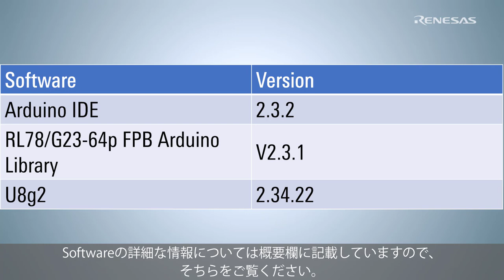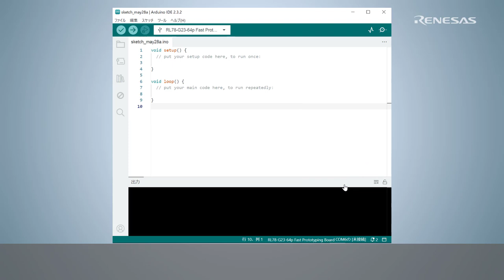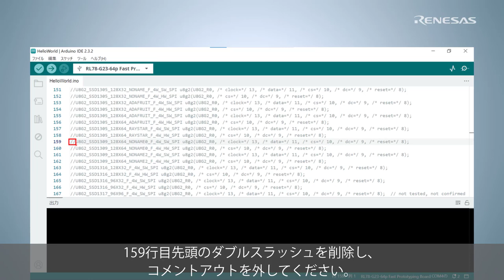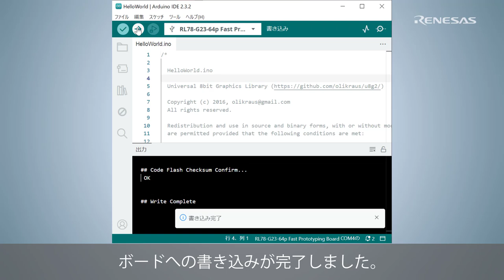RL78 Arduino Tutorial - RL78 Arduino OLED サンプルスケッチガイド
このビデオでは、RL78/G23-64p Fast Prototyping BoardとU8g2ライブラリを用いて OLEDに文字列を表示させる方法を説明します。

Chapter's Title
00:00 はじめに
01:14 U8g2ライブラリのインストール
01:36 サンプルスケッチ用意
02:21 端子接続
02:55 書き込みと動作
03:21 最後に

Related Resources
■クイックスタートガイド

■Software
・Arduino IDE

■Hartware
・RL78/G23-64p FPB